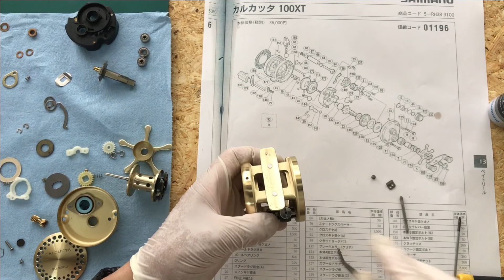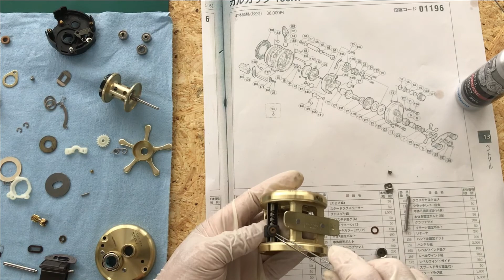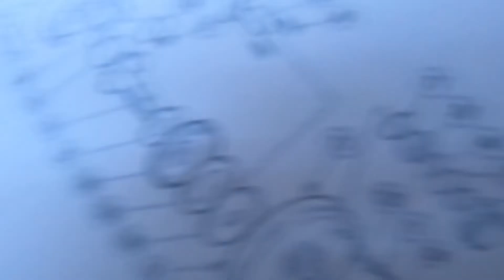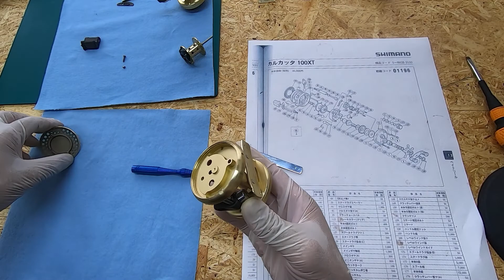OVERHAUL ＆ CATFISH ～SHIMANO 97CALCUTTA 100XT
shimano 97calcutta 100xt

We are doing various overhauls.
I sell it second hand.
It will be a maintenance video.
From Japan.